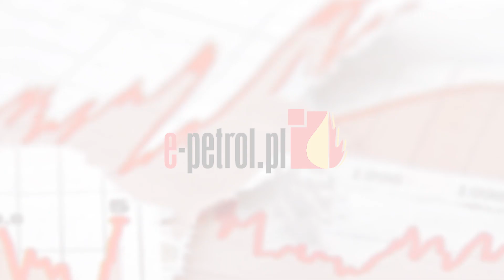e-petrol.pl: benzyna ciągle drożeje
Pod koniec maja nie widać końca podwyżek cen benzyny Pb95 na stacjach. W ciągu ostatniego tygodnia paliwo to podrożało o kolejne 10 groszy i aktualnie po raz pierwszy od października jest ponownie droższe od oleju napędowego.